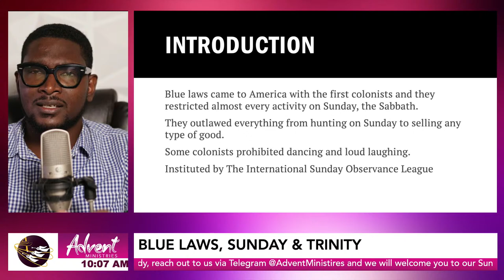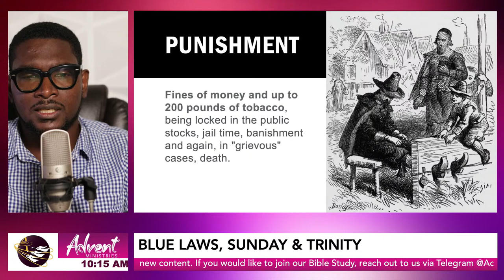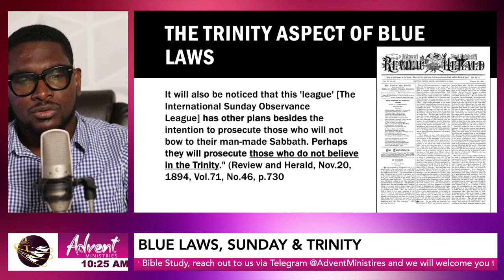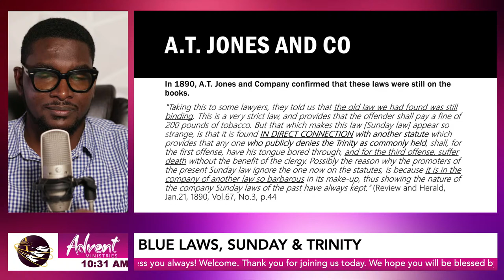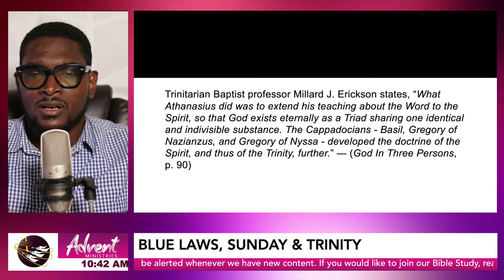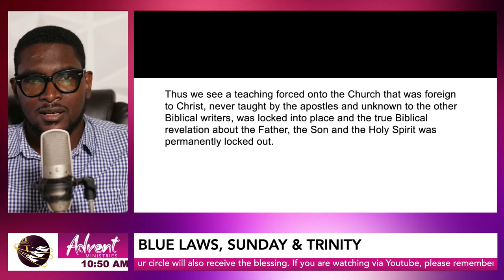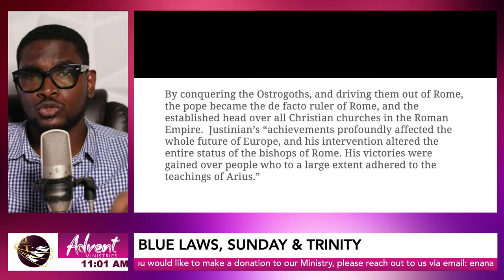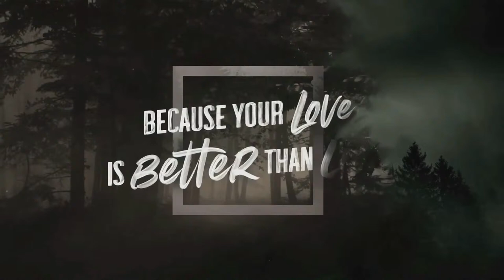BLUE LAWS, SUNDAY & TRINITY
Exploring the connection between the Blue Laws, Sunday and the Trinity